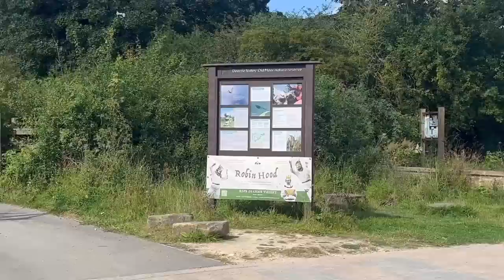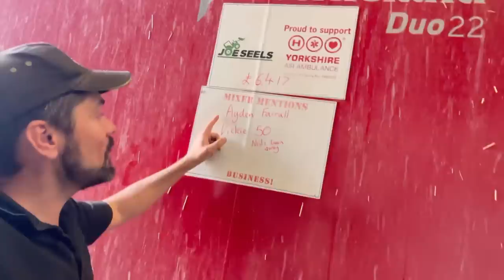Straw All Baled Up! Big Ruts! Milling and Cattle!